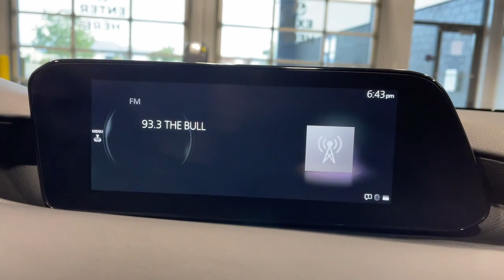2022 Mazda Mazda3 Orem, Provo, American Fork, Lindon, Pleasant Grove C23039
Machine Gray Metallic Used 2022 Mazda Mazda3 Preferred available in Orem, Utah at Orem Mazda. Servicing the Orem, Provo, American Fork, Lindon & Pleasant Grove, UT area.

Orem Mazda
55 E. University Pkwy

2022 Mazda Mazda3 Preferred Polymetal Gray Metallic FWD I4 6-Speed AutomaticbrbrSAVE BIG!!! Final markdown pricing. This price cannot be combined with any other offer.